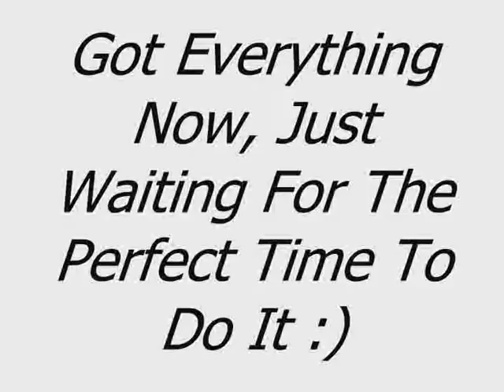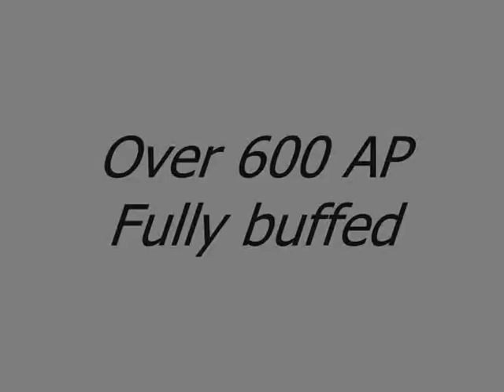Siccori Pre Crit Video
Siccori just about to hopefully break the youtube record, 2.1k :) attack power is also shown